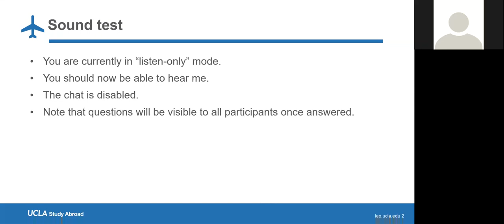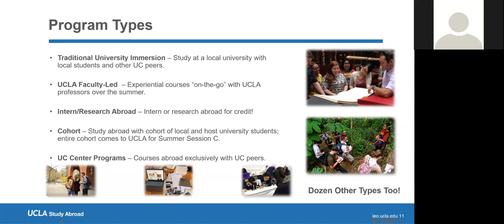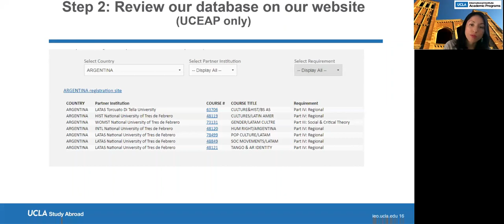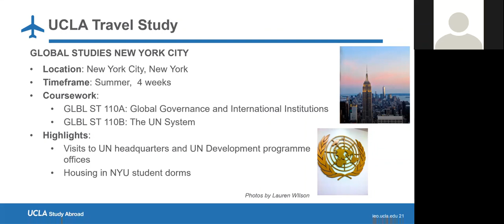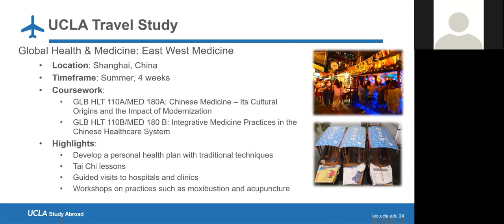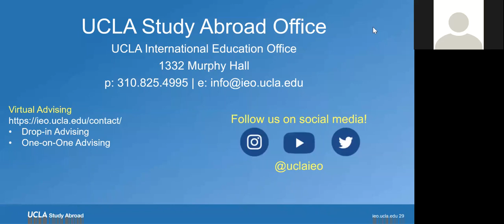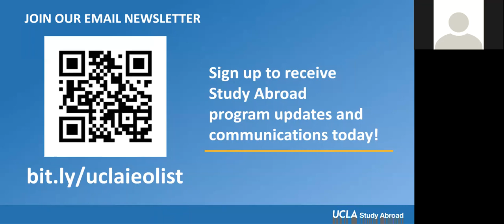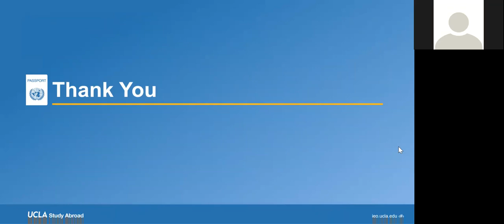Study Abroad for International Institute Majors and Minors - GLOW 2020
Join us to learn how to study abroad as a Global Studies, IAS, and IDS majors! We’ll highlight unique programs and you’ll hear from Bruins who already studied abroad. This is a complimentary session to our Study Abroad 101 presentation. Participants should view the 101 session first, where we address more general topics like the application process, credit transfer, types of programs, and funding.